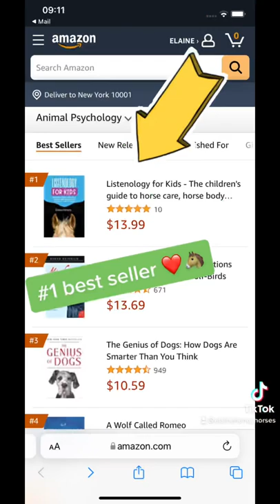Horse book for kids is an Amazon bestseller